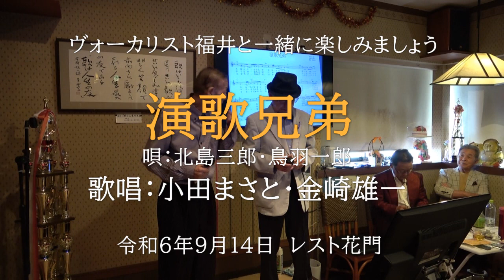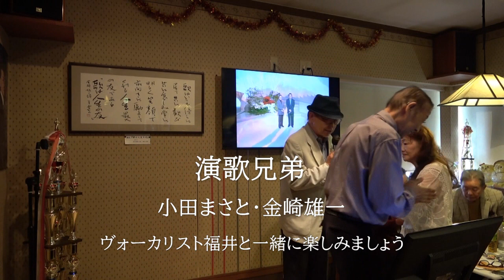小田まさと・金崎雄一「演歌兄弟」Coveレスト花門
ヴォーカリスト福井と一緒に楽しみましょう
令和６年９月14日㈯　レスト花門